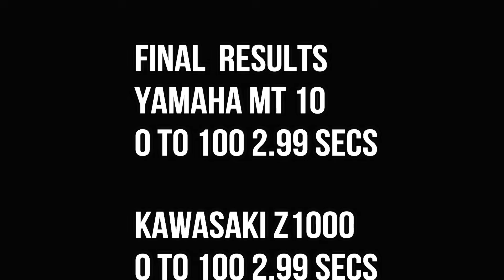MT-10 VS Z1000 | 0 TO 100 | TOPSPEED CLOSE BATTLE !!!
yamaha mt 10 vs kawasaki z1000 0 to 100 topspeed close battle